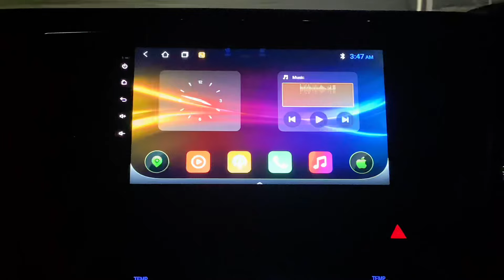Mai’s RAYA 2023 🌙 | Perang Bunga Api 🧨 + Jalan-Jalan Raya | MALAYSIA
Hi and Assalamualaikum ‘Mine🎀’ semua. Maaf lambat update vlog kalini…Hope korang enjoy my new vlog video…And Mai nak ucapkan ‘Selamat Hari Raya AidilFitri, Maaf Zahir dan Batin semua~ Jangan lupa untuk Like, Subscribe and Comment semua…See you guys again in the next video~

-Outfit

- Music